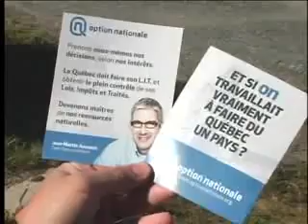Richard Trudel, candidat Option nationale Abitibi-Est 2012